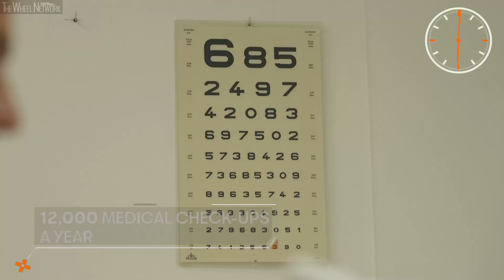SEAT CARS Martorell Employee Health Centre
▪ The medical services operate 24 hours a day, just like the SEAT factory, and attend 15,000 employees
▪ The number of days lost due to work accidents has gone down by 48% thanks to prevention and improved medical services
▪ CARS features a specific unit for women’s health, key for the early detection of cancer

It’s six in the morning and a new day is dawning in the SEAT Martorell factory. Stepping into its facilities is like walking into a city with an extension of 2.8 square kilometres, like the Principality of Monaco, for example. Roads, traffic signs, train stations, fire-fighters…And a medical service that operates 24 hours a day:

- Starting the day with a fitness class: It looks like a typical gym in any large city, but it’s actually one of the spaces in the Health Care and Rehabilitation Centre (CARS).“Come on, let’s go! Push-ups and on your feet!” the personal trainer shouts to encourage a group of 10 employees to the beat of music. This group trains first thing in the morning, but the fitness sessions take place all day long from 6 am to 10 pm. CARSFIT is a physical fitness improvement programme especially designed for SEAT employees.

- 17,000 traumatology consultations a year: “Will I have to continue with the rehabilitation, doctor?” a patient asks Dr. Nacho Martínez, head of Orthopaedics at CARS, after he analyses an X-ray of his knee. This is one of the most in-demand specialities by the workers, who receive personalised treatment in the workplace without waiting lists. In just one year 1,400 X-rays were made.

- The length of medical leave due to work accidents decreases by 48%: Whether an employee suffers an injury at work or during their leisure time, the medical personnel diagnoses their condition and prescribes treatment, and in some cases includes rehabilitation. In the past year close to 27,000 physiotherapy sessions were carried out, which is an average of 84 per day. All this work, in addition to prevention, reduces diagnosis and patient recovery time.

- Dedicated medical unit for women: “Doctor, is everything alright?” a patient asks her gynaecologist while he analyses her latest ultrasound. Doctor Sostoa visits patients in a specific unit that offers a free annual gynaecological check-up. In one year, more than 3,400 ultrasounds were performed, close to 320 mammograms and 10 cases of early stage cancer were detected. 85% of the women attended at CARS had never had this kind of medical examination before. “In a company where 21% of the workforce is female, our obligation is also to protect women’s health”, says Dr. Patricia Such, the head of the Occupational Health and Safety unit at SEAT.

- 20 cameras in a biomechanical lab: In one of the rooms at the centre, an employee mimics the movements he makes on the assembly line and 20 cameras record his gestures. This is the biomechanics lab, the only in-company facility of its kind in Spain. Not only is it used to evaluate the health of muscles and joints after an accident, but also to calculate the muscular effort required of certain jobs. This technology is combined with virtual reality, the same technique used to develop videogames or animation films, and helps design workstations that are more ergonomic.

- Referring physician: “I feel like the family physician of 15,000 people” says Dr. Batalla, head of the Medical Service at SEAT. SEAT has ten medical centres in operation in its different production sites and inside the workshops, as well as CARS, to attend the entire workforce. Close to 15,000 preventive medical treatments are carried out per year, and in case of emergencies, two ambulances are permanently on call 24/7, 365 days a year.